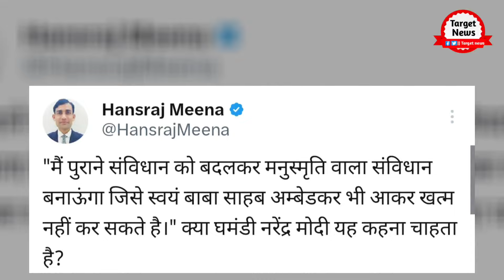PM Modi अब संविधान बदलने पर क्या बोल गये, Rahul Gandhi ने तगड़ा जवाब दे दिया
PM Modi Latest Viral Statement on Constitution Change Modi Rajasthan Rally Viral Video